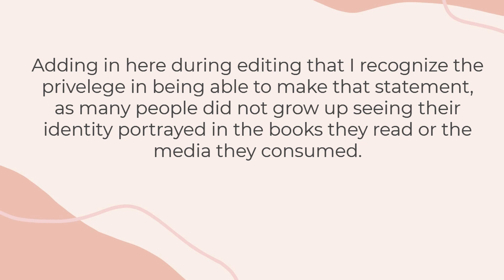2021 Reading Goals // Welcome to the Channel